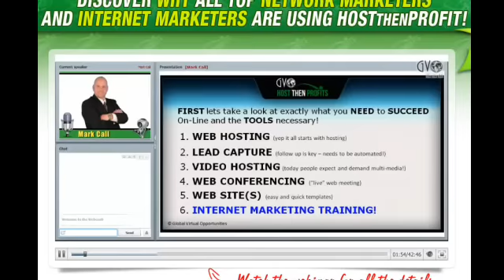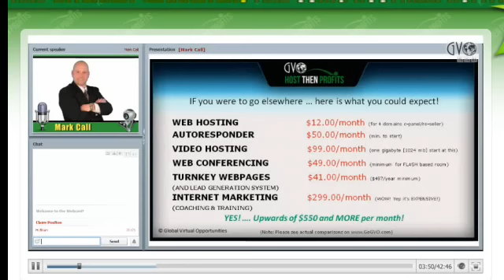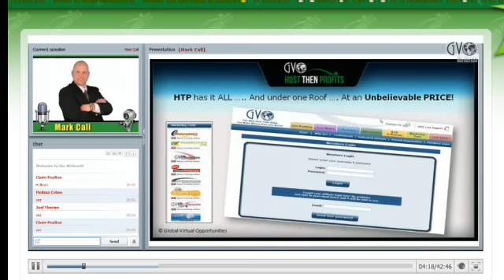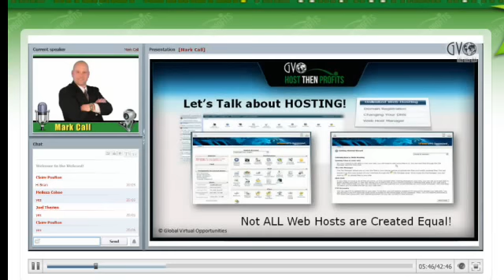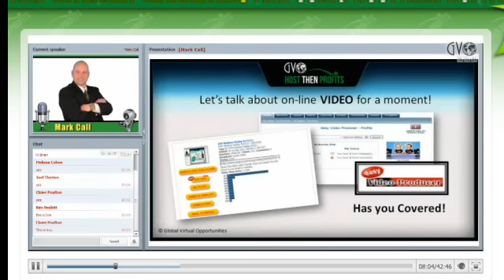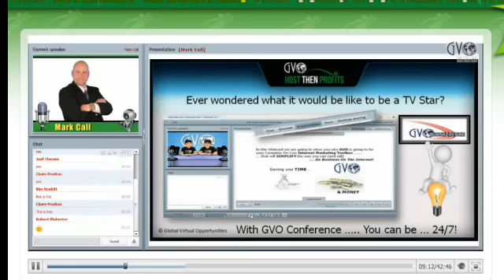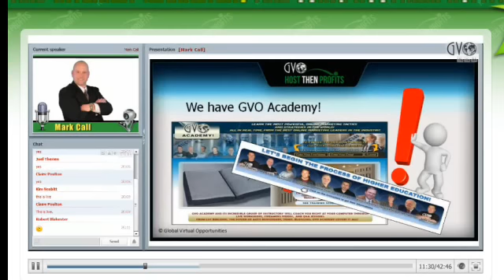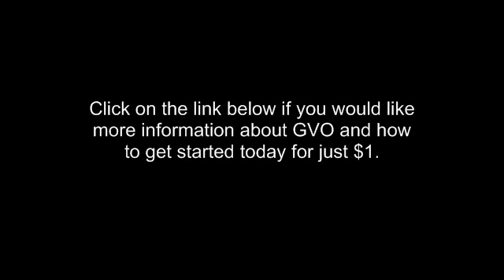Internet Marketing Video For Success Online!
This internet marketing video will provide you the internet marketing tools and internet marketing services you need for success with online marketing. Why use products and services from so many different distributes when you can get everything you need for internet marketing all under one roof! There is no need for hostgator web hosting or an Aweber autoresponder with GVO (Global Virtual Opportunities) as this online marketing video shows.

With GVO, you will get fast and reliable web hosting for up to 4 domains that includes your own web host manager with a CPanel and Fantastico for Wordpress. You also get an email autoresponder, your own video conference room, an easy video producer that allows you to place your videos in pre made lead capture pages, a blogger builder, a prospecting system, live daily training from professionals, and a compensation plan that pays up to 80% commissions PLUS $100 bonuses for every 5 referrals in a week! The best part is, you can try it out for 7 days for just $1! PLUS they have a 30-day money back guarantee so there's no risk in trying it. And if you love it, which I know you will, it is only $9.97 a month!! Hostgator alone can cost just as much if not more per month.

Internet Marketing Video
Internet Marketing Video